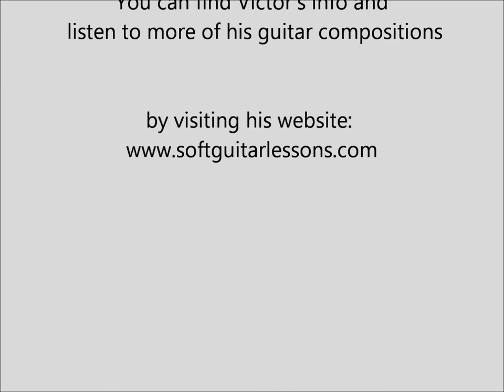Victor's Guitar Piece #12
Victor Kowalczyk, a guitar seller from Alpharetta,GA & founder of "El Vito" guitars line, plays his own composition on M.Rodriguez FF flamenco guitar. You are welcome to visit his "Victorious Guitar Gallery" on e-Bay.